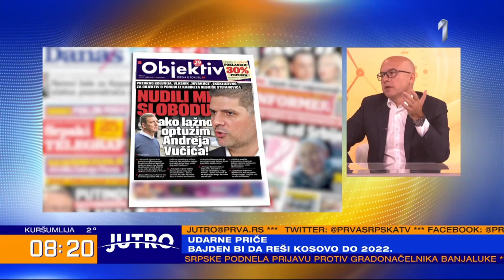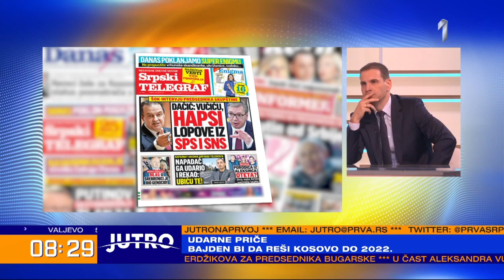Вучевић: Очекујем имена оних који су помагали тајкунској опозицији